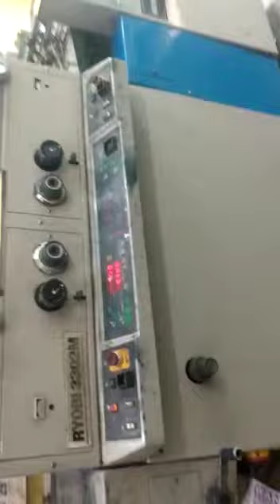RYOBI 3302 M - 2 COLOR OFFSET PRINTING MACHINE SALE+918296480078